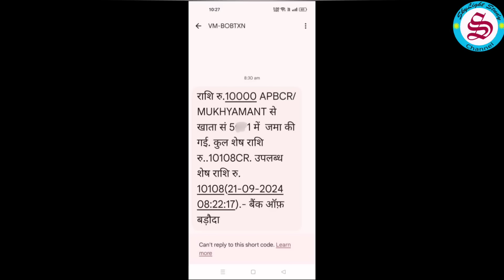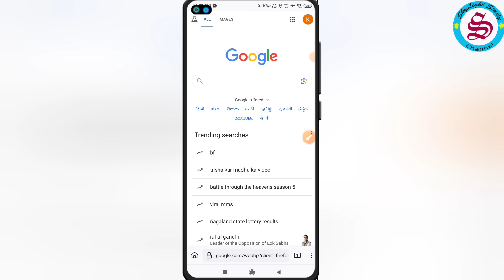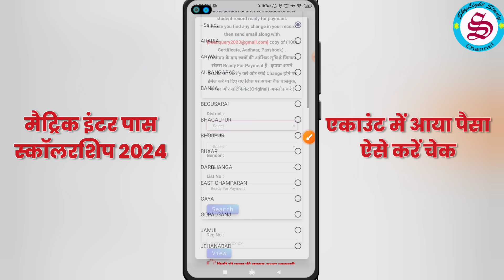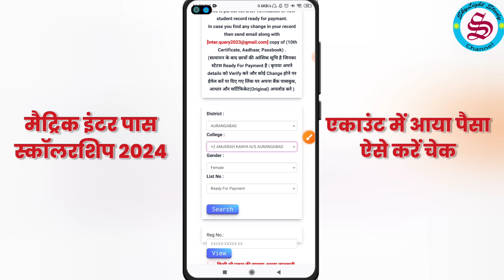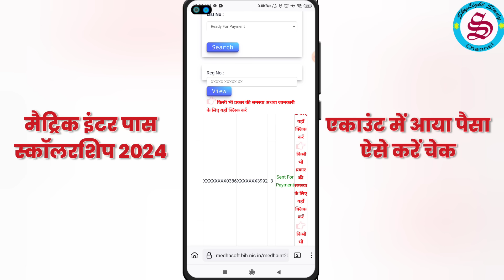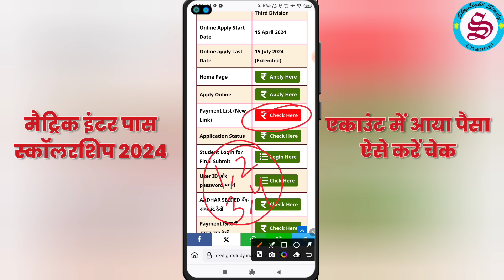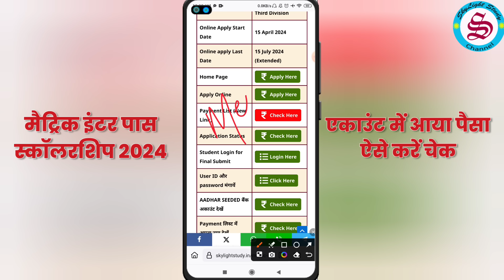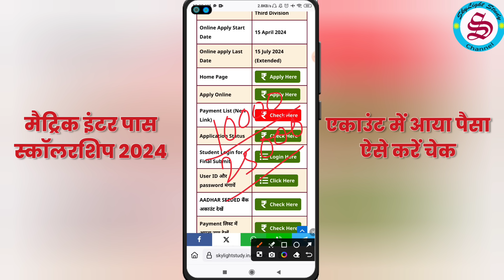10th 12th pass scholarship 2024: सुबह सुबह आया सबका पैसा| matric inter pass scholarship 2024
10th 12th pass scholarship 2024: सुबह सुबह आया सबका पैसा| matric inter pass scholarship 2024
12th 10th pass scholarship 2024 ye matric inter pass 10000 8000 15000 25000 scholarship ka paisa aana shuru ho gaya hai. 12th 10th pass scholarship 2024 ka online form jin student ne final submit kar diya hai, ab unka scholarship ya protsahan rashi ka paisa aane laga hai to 10th pass scholarship 2024 ka paisa kab aayega aur 12th pass scholarship 2024 ka paisa bank account me kab aayega, 10th pass scholarship 2024 ka list number 1,2,3 aur list number 4 tak jari ho gaya tha. Aise students ka 10000 scholarship ka paisa unke account me bhaja ja raha hai. To finally Matric inter pass scholarship 2024 yani 10th 12th pass scholarship ka paisa aane laga hai,  puri jankari video me.

🔴10th pass scholarship 2024, यहाँ से चेक करें नया पेमेंट लिस्ट

🔴inter pass scholarship 2024, यहाँ से चेक करें नया पेमेंट लिस्ट